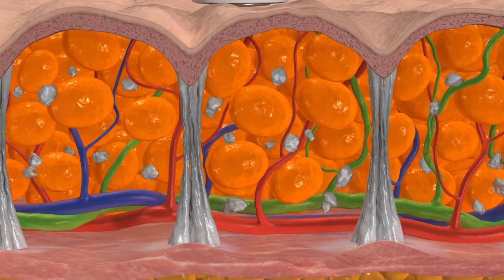BTL Emtone. Как это работает?